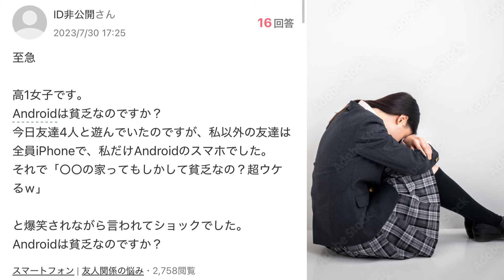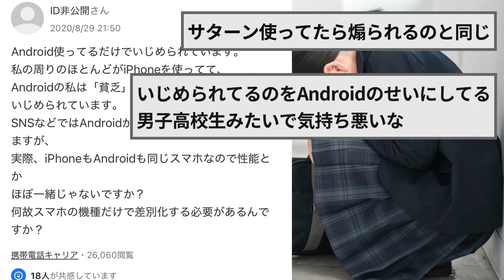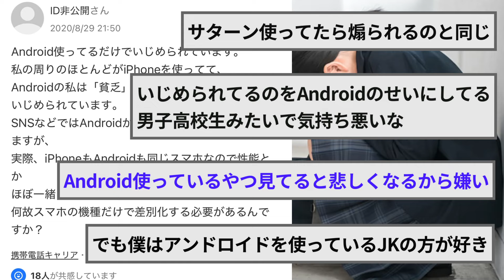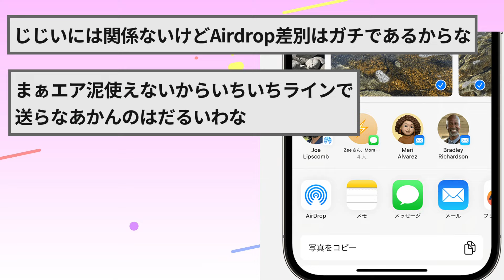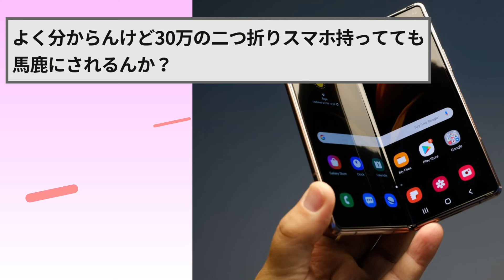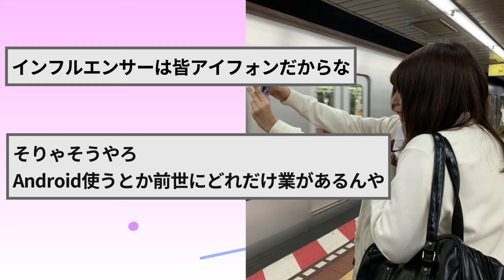Android携帯の女子校生、iphone勢にイジメられてしまう…【2ch面白いスレゆっくり解説】